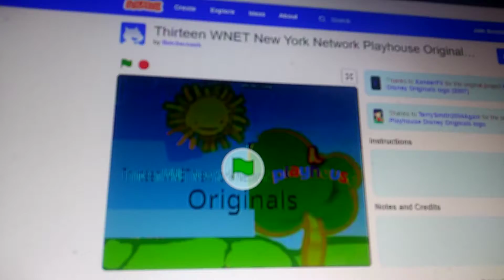Thirteen /WENT\ new York network playhouse original